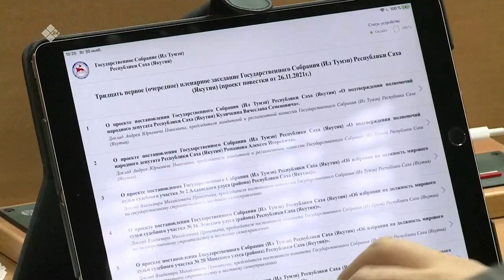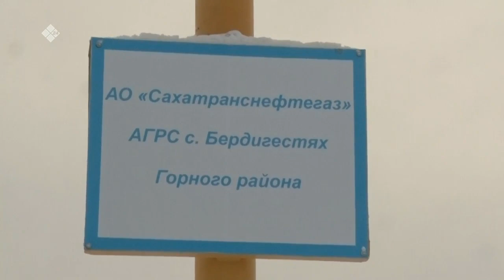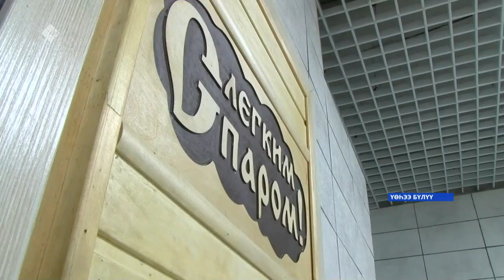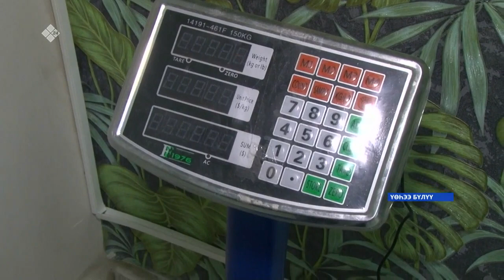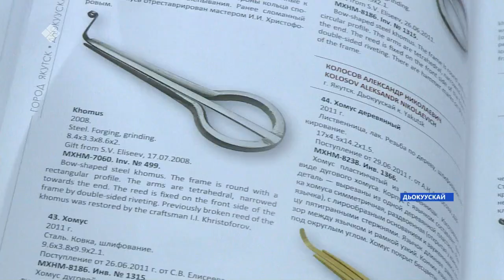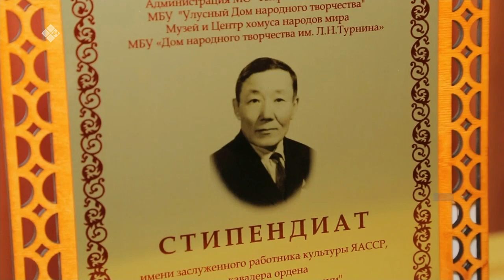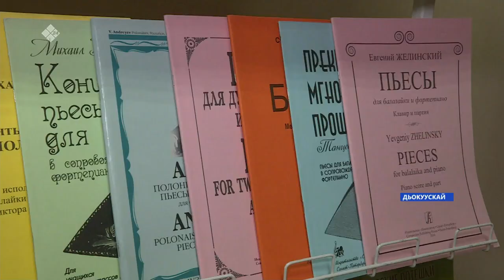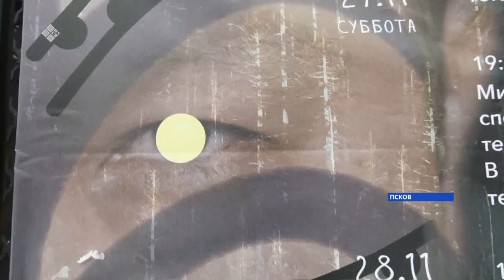«Саха сирэ» информационнай биэрии. Сэтинньи 30 күнэ 20:30ч.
00:00 «Саха сирэ» информационнай биэрии:
00:47 Эһиил республика бюджетын дохуота 32 млрдтан тахса солкуобайынан үрдээн 264 млрд солкуобайга тэннэһиэ.
02:54 Дьокуускайга ыттар дьахтарга саба түһүү чахчытынан бэрэбиэркэ ыытта.
03:14 Горнай улууһун киинигэр Бэрдьигэстээххэ, быйылгыттан чааһынай дьиэлэргэ күөх төлөн уотугар холбонуу үксээтэ.
08:53 Бүгүн Хомус күнэ.